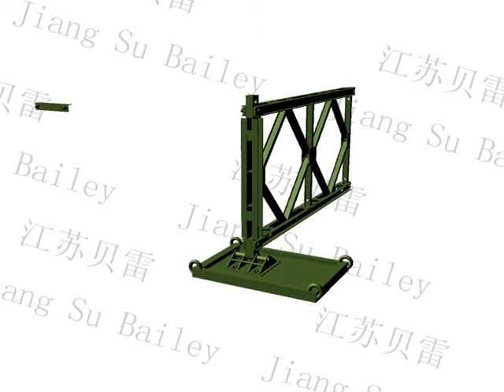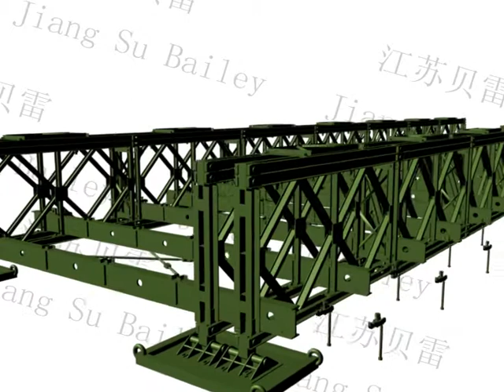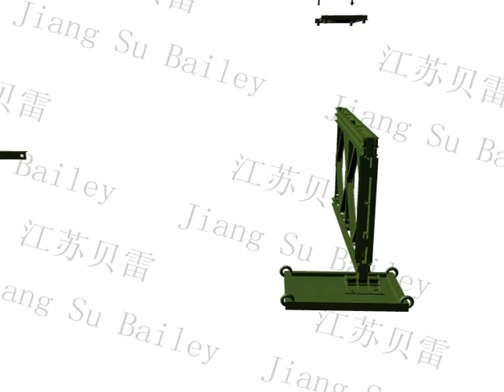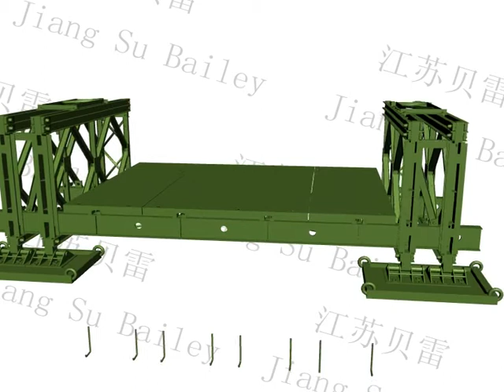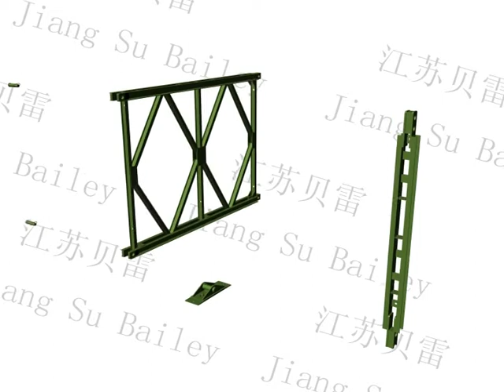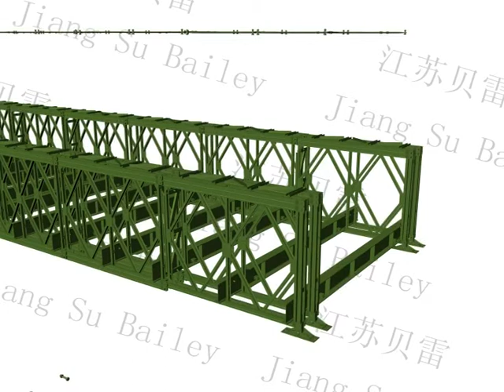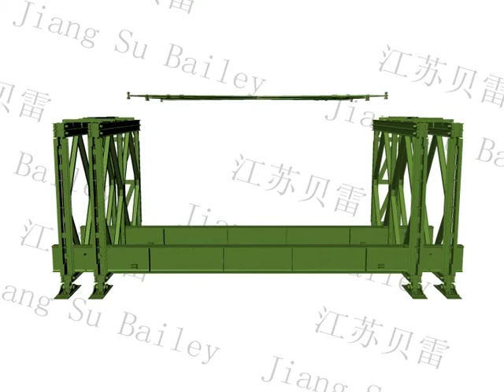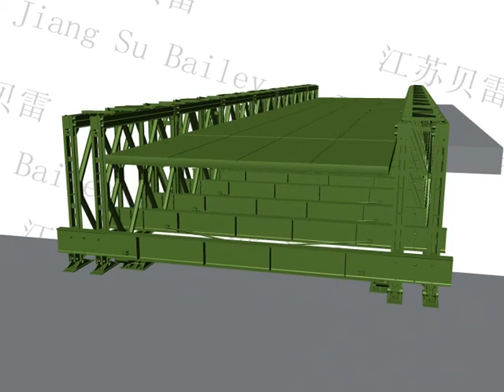JIANGSU BAILEY STEEL BRIDGE CO., LTD.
Jiangsu Bailey Steel Bridge Co.,ltd. is a specialized Steel bailey bridge manufacturers with leading manufacturing process for Steel bailey bridges in China, who has been engaging in this line for 20 years with an International Quality System Certification of ISO9001:2008 and as cooperation partner with the research institutions of the People's Liberation Army.
We can provide bridge design and construction solutions in heavily congested metropolitan and urban areas as well as rapidly installed modular bridges on minor feeder roads in rural areas. All our solutions are complemented by traffic analysis, ensuring optimization, and thereafter the most cost effective structures requiring minimal maintenance.
Company with the business philosophy_"Honesty, cooperation, innovation, success together", welcome friends all over the world to work hand in hand with us to create a better tomorrow!